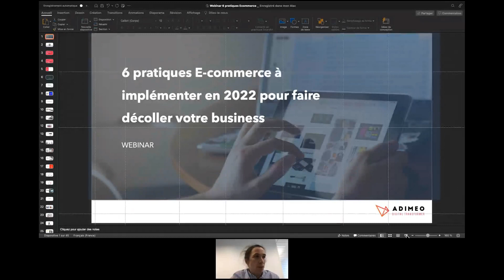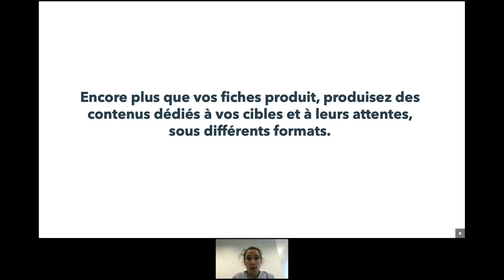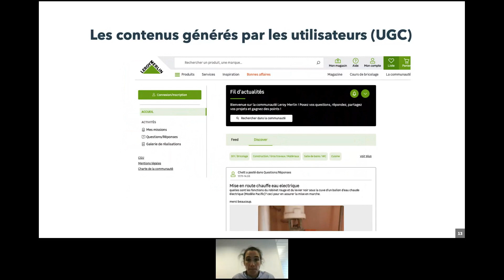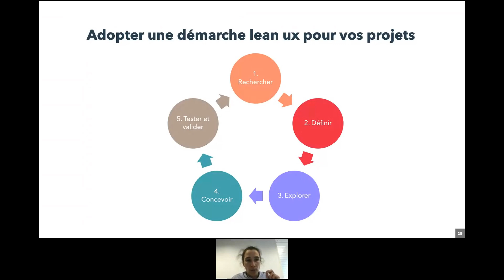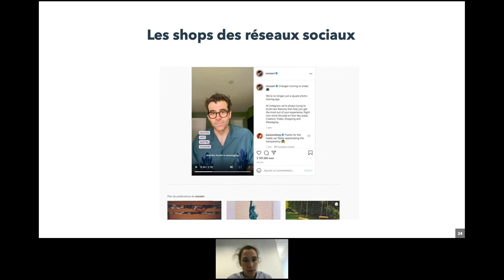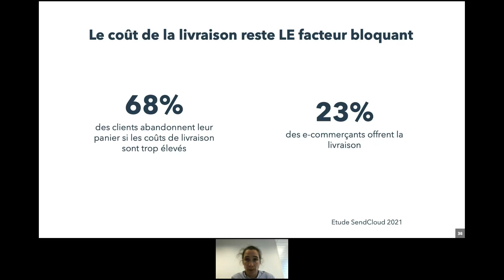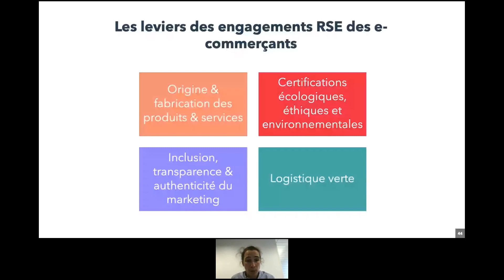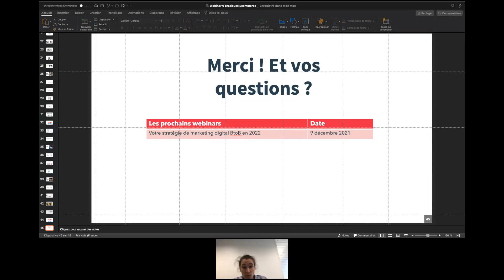[WEBINAR] 6 pratiques e-commerce à implémenter en 2022 pour faire décoller votre business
En tant qu'E-commerçant, votre challenge permanent est d'améliorer votre acquisition, votre taux de transformation et la fidélisation client.

En 30 minutes, découvrez 6 pratiques E-commerce qui vont vous permettre d'accélérer votre croissance, entre autres :

* Stratégies SEO produit,
* Searchandising,
* Personnalisation,
* Stratégie de contenu,
* Vidéo et outils de fidélisation.

0:00 • Présentation d’Adimeo et du sujet
4:23 • 1. Le contenu pour attirer, convertir, fidéliser
14:18 • 2. L'expérience utilisateur : le principe d'innovation incrémentale
19:28 • 3. L'omnicanalité : le "new retail"
25:25 • 4. L'hyper-personnalisation : le graal de l'e-commerce
30:00 • 5. L'impératif logistique
34:23 • 6. Les engagements RSE des marques
37:10 • Questions / Réponses

Cliquez sur la 🔔  pour ne rater aucune vidéo !